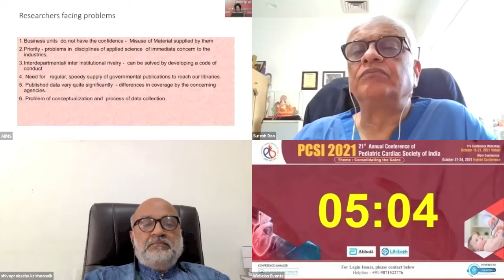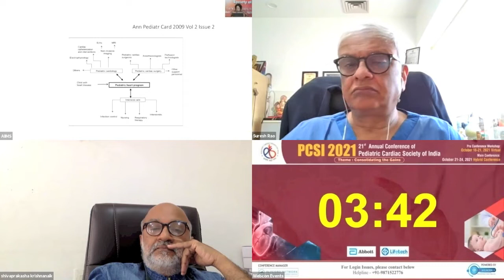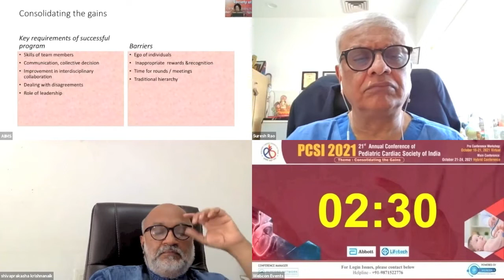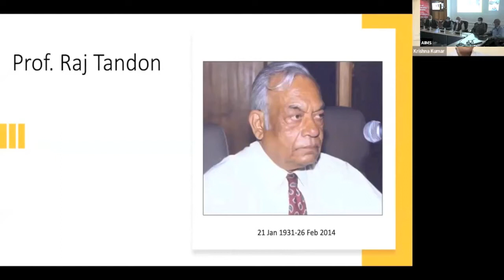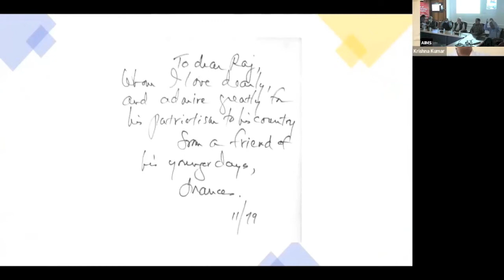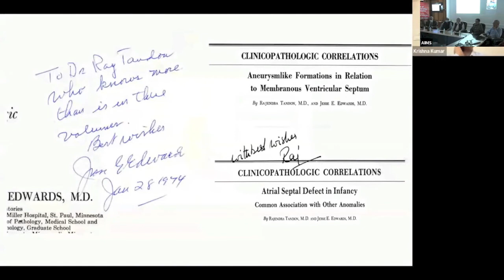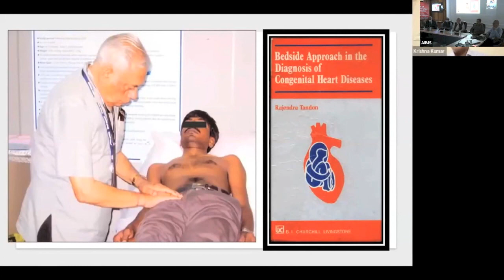Dr Snehal Kulkarni Presidential Oration Part 2